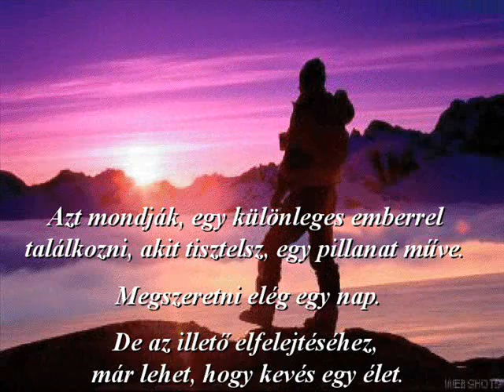LUIGI DALBAN MONDOM EL...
Luigi Facebokk oldal linkje
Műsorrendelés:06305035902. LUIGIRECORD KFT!